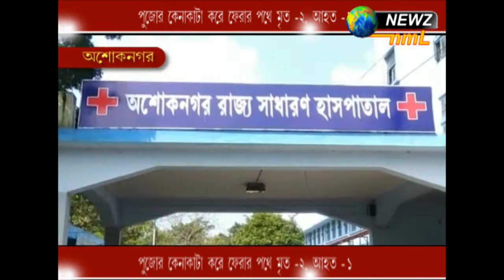পুজোর কেনাকাটা করে ফেরার পথে মৃত ২, আহত ১